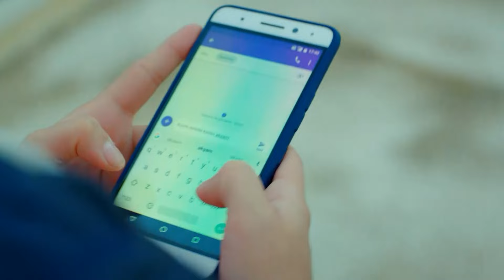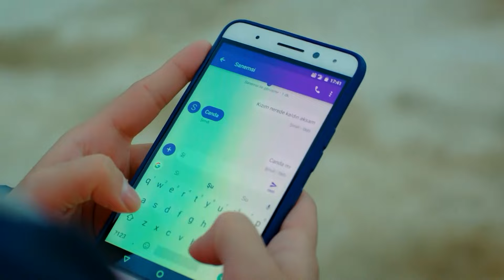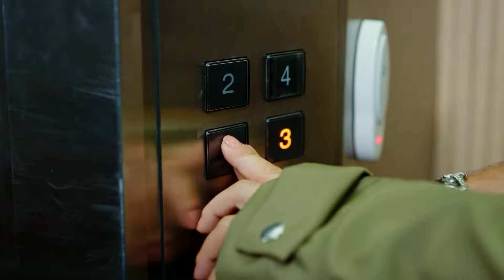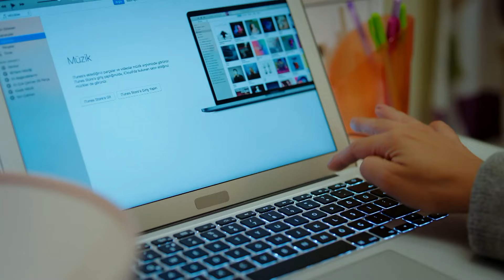Don’t Go One Step Away From Me - DayDreamer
Don’t Go One Step Away From Me - OPTIMAL DISTANCE FOR LOVE
(English Subtitled)

DayDreamer Summary:

Sanem spends her day by daydreaming and studying on her book after working in her father's grocery store for a couple hours in the morning, and she is very happy about her life until her parents tell her that she has to get married unless she gets a decent job!
So, Sanem starts to work at the same office with her sister because she has to. She doesn't know that the great love in her dreams is waiting for her there. Moreover, she becomes a part of the trap set against Can and the company without knowing it. Can you start a love based on lies? What about Sanem? Will she let Can, the person she hates, steal her heart?

Actors:

Sanem Aydın: Demet Özdemir
Can Divit: Can Yaman
Leyla Aydın: Öznur Serçeler
Mevkibe Aydın: Özlem Tokaslan
Nihat Aydın: Berat Yenilmez
Emre Divit: Birand Tunca
Aylin Yüksel: Sevcan Yaşar
Ayhan Işık: Ceren Taşçı
Muzaffer Kaya (Zebercet): Cihan Ercan
Deren Keskin: Tuğçe Kumral
Cengiz Özdemir (Ceycey): Anıl Çelik
Güliz Yıldırım: Sibel Şişman
Osman Işık: Ali Yağcı

Credits:

Product: Gold Film
Producer: Farut Turgut
Director: Çağrı Bayrak
Writer: Ayşe Kutlu Üner